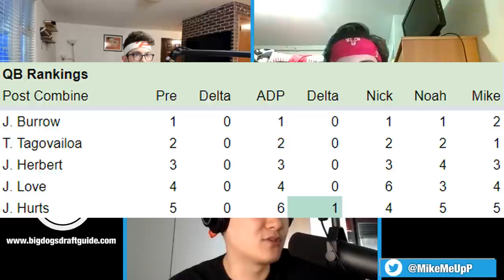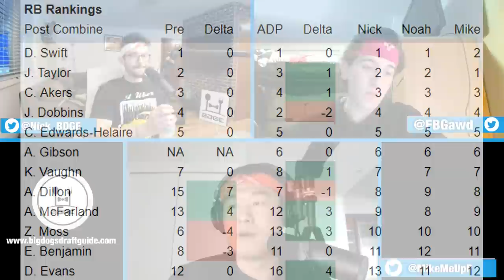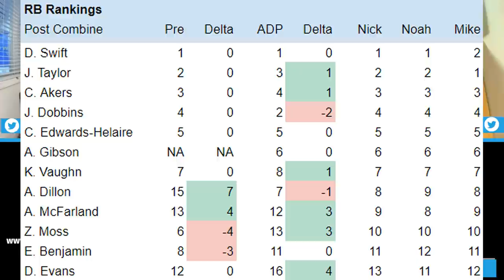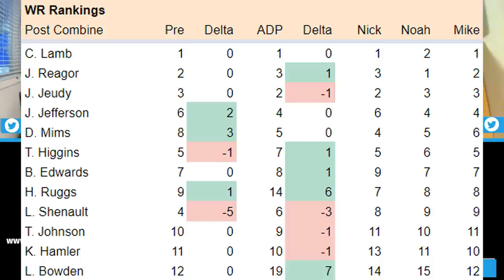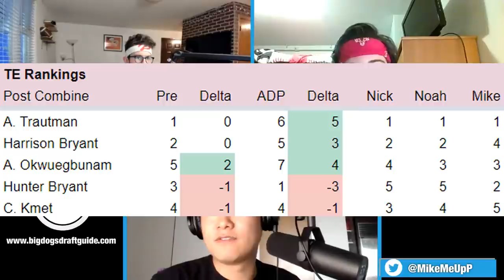Winners and Losers from the NFL Combine - 2020 Rookie Rankings Updated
Winners and Losers from the NFL Combine

1:20 - Winners and Losers from the Combine
30:03 - Losers
48:12 - Post Combine Rankings
48:20 - Quarterback Rankings
50:21 - Runningback Rankings
59:45 - Wide Receiver Rankings
1:04:37 - Tight End Rankings
1:07:31 - The Narrative - Does the Combine Matter?

Our SLACK channel has now moved to Discord.